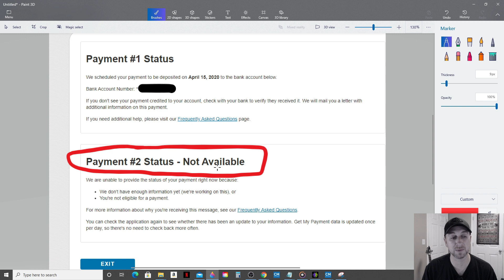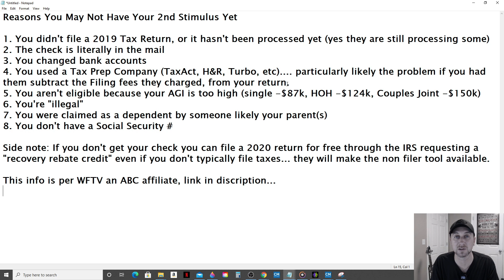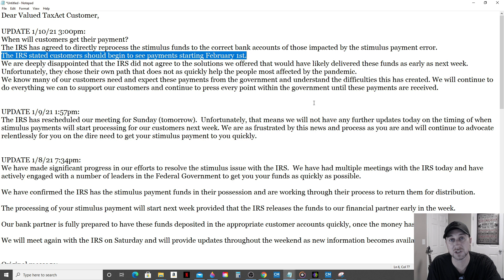Where's My Stimulus? 2.0 Still No Stimulus? UPDATE on the Latest INFO #2 Status Not Available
Today's update on where the money is... I did a lot of research and talked to my tax company, TaxAct twice to get all the info on what is happening with many of your second stimulus checks. If you're like me, then you're wondering where your stimulus is... your friends and family have theirs and last time with the first stimulus, you received your direct deposit as anticipated. So where is it this time? When you go to the "get my payment" you receive the message "payment #2 status - not available" on the website. There are various reasons you may not be receiving your refund such as you didn't file a 2019 return, or changed bank accounts, but the most common denominator right now seems to be the IRS sent money to 2019 "pass-through" accounts at bank partners of some of the big tax prep companies such as HR Block, TaxAct, Turbotax. These companies did nothing wrong the IRS mistakenly sent our money to these closed accounts and it therefore had to be sent back to the IRS, and now be redistributed to us. Hopefully sooner than later, frustrating I know.

I'm not a guru or qualified to give financial advice, I'm just some guy on youtube who may or may not know more than you about trading... and therefore I may be able to help you progress in your trading journey.